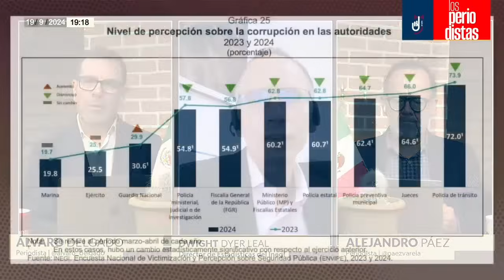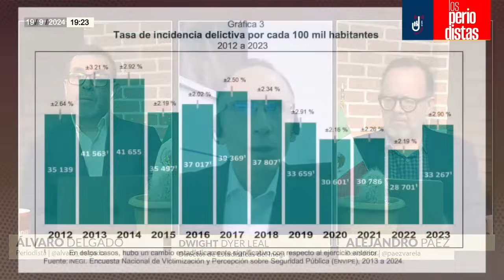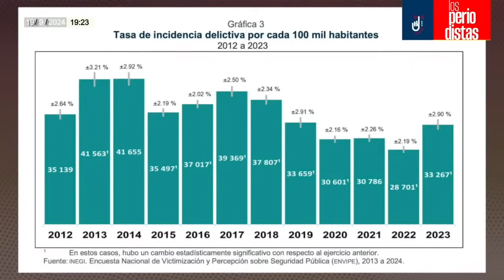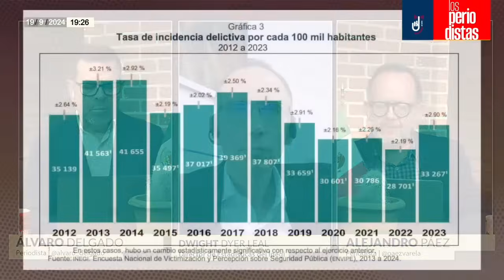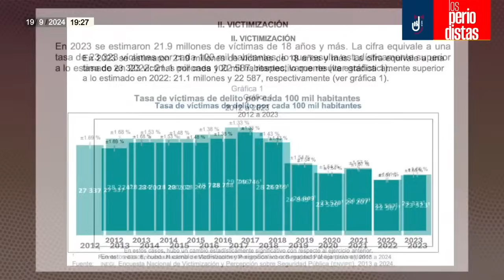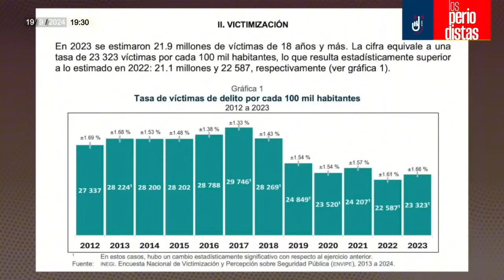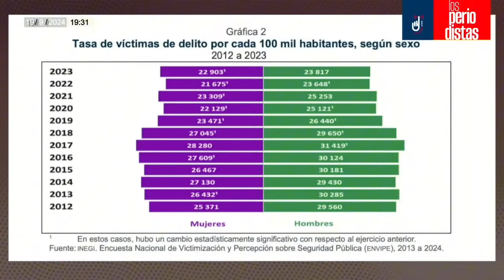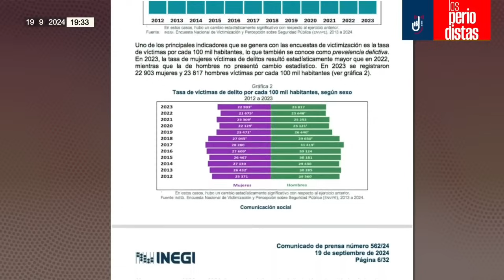Entrevista ¬ Jueces, fiscalías y policías tienen una percepción de corrupción de más del 50%: Inegi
Álvaro Delgado y Alejandro Páez Varela conversan con Dwight Dyer Leal, Director General de Estadísticas de Gobierno, Seguridad Pública y Justicia del INEGI…